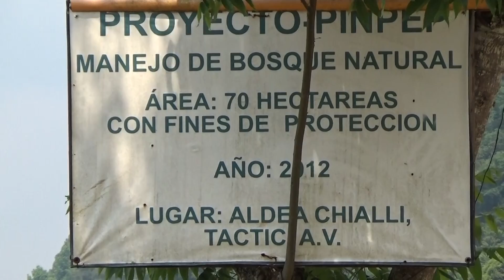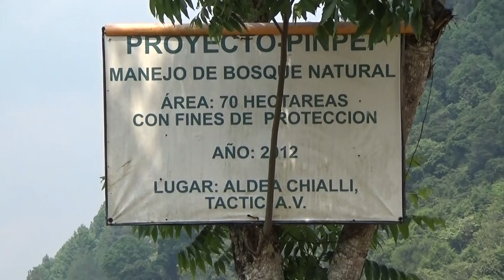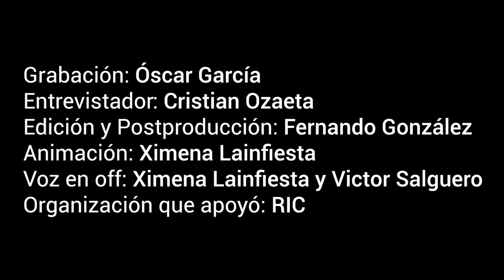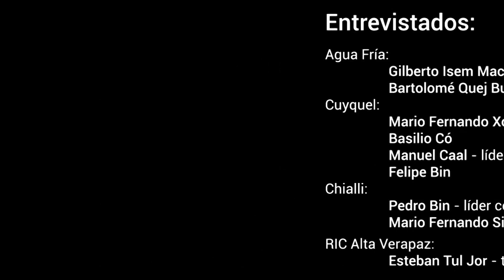Experiencias de gobernanza de tierras comunales en Guatemala. Agua Fría, Chiallí y Cuyquel, Tactic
Este corto documental presenta la experiencia de las comunidades indígenas de Agua Fría, Chiallí y Cuyquel, en el municipio de Tactic, Alta Verapaz, que han logrado fortalecer su sistema de gobernanza entorno a la toma de decisión y participación de los miembros, la administración de derechos y obligaciones relacionadas con la tierra, y el manejo colectivo de recursos naturales.

El video forma parte de un Módulo de Comunicación y Capacitación sobre Tierras Comunales desarrollado en Guatemala para fomentar la participación activa e informada de las comunidades rurales en procesos decisionales relacionados con la tenencia de sus tierras.